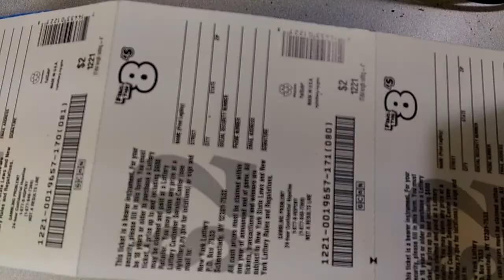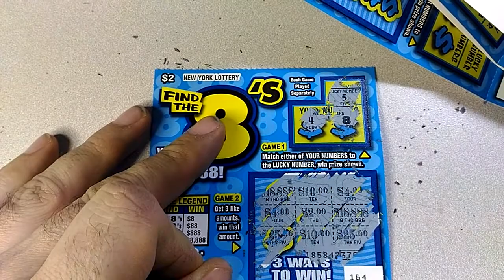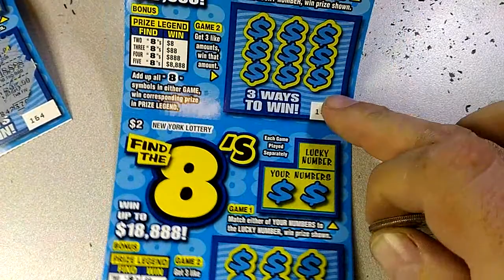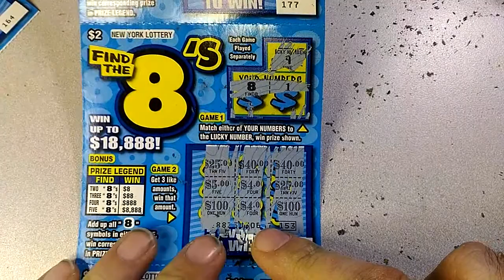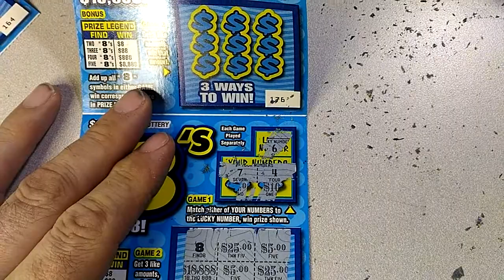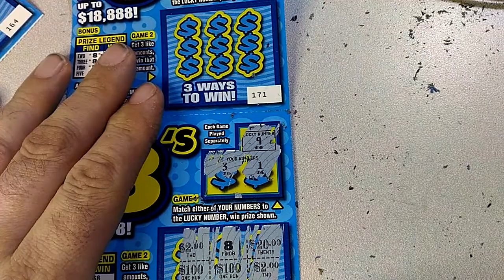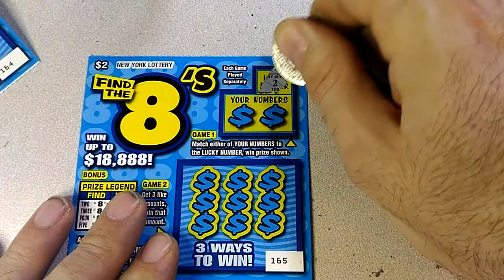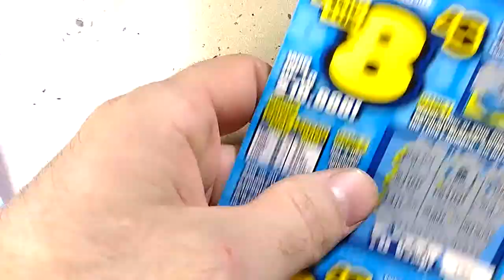$40 - 20 Tickets... what happens next?